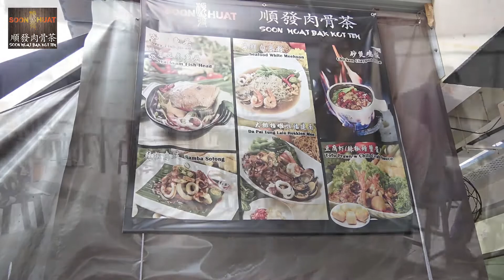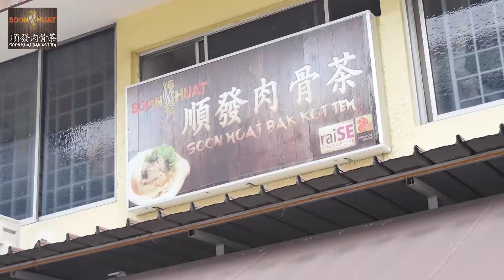シンガポールバクテーベドックマーケットプレイス編④【BAK KUT TEH IN BEDOK MARKET PLACE IN SINGAPORE】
ベドックマーケットプレイスにあるSoon Huat Bak Kut Tehさんに行ってきました。胡椒がしっかり効いたバクテーはやっぱり美味しいですね。
チャンギ空港からは近いので機会があれば是非寄ってみてください。

シンガポールのオトクな情報を載せている、
クラブシンガポール公式ブログはこちら

NAME : Soon Huat Bak Kut Teh
ADDRESS : 348 Bedok Road The Bedok Marketplace, Singapore 469560
OPEN : 11:00-22:00